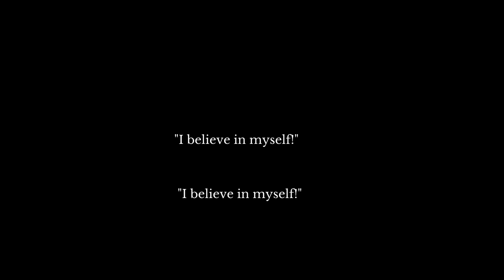Unlock Your Potential: Embrace Motivation and Believe in Yourself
Do you feel like you're stuck in a rut? Do you struggle to find motivation to achieve your goals? Do you feel like you're not good enough?

If you've answered yes to any of these questions, then this video is for you! In it, I'll share with you some strategies for unlocking your potential and becoming the person you're meant to be.

By embracing motivation and belief in yourself, you'll be able to reach your goals and achieve your dreams. Watch this video and learn how to unlock your potential and become the person you were meant to be.
In this video, I'm going to share with you my tips on how to unlock your potential and embrace motivation.

Too often, we give up on ourselves before we even start. We think that because we're not perfect, we can't do anything. But that's not true. You can and you will succeed if you embrace motivation and believe in yourself. In this video, I'm going to share with you my tips on how to unlock your potential and reach your goals.!

  In this video, I'm going to be talking about the importance of embracing motivation and believing in yourself.

Too often, we give up too quickly when things get tough. We think that if we can't do it or if we're not good enough, then there's no point in trying. But that's not true.

You can and you will achieve anything you set your mind to. If you're not motivated to try, then how will you ever make progress? If you don't believe in yourself, then who will?

So in this video, I'm going to talk about the importance of embracing motivation and believing in yourself. I believe that if you can do this, then you'll unlock your potential and
Voice over by king khan

Regenerate response